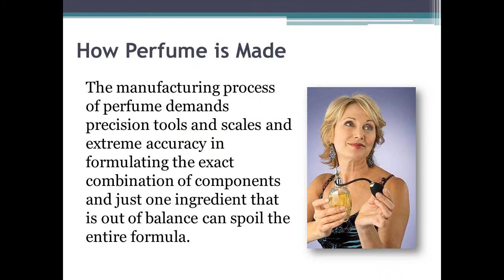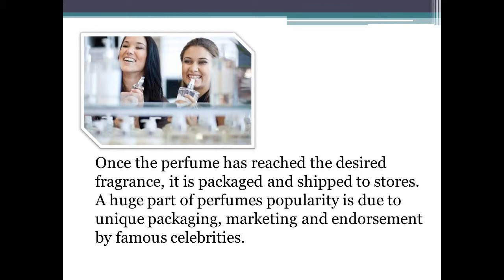How are Perfumes and Fragrances Made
I Love Fragrance
Runaway Bay Shopping Centre
Lae Drive
Runaway Bay, QLD 4216

The origins of perfumes and fragrances can be traced back to before the Egyptian period when pure extracts of essential oils were combined in many different mixtures  to formulate an array of scents. Throughout the centuries, people have created fragrances from raw materials such as spices, leaves, herbs, fruits, wood bark and flowers to mask body odor.  The process of making perfume back then was so costly and time consuming that it was used almost exclusively by royalty, and King Louis XIV of France was known to use it in excess.

Centuries later perfume production became more simplified and synthetic chemical components replaced most of the essential oils used in perfume making.  Fragrances were introduced which was a lighter and watered down version of concentrated perfume, making it even more affordable for people other than royalty.  The more natural oil components a perfume contains, the more costly it becomes.  Perfume designers are constantly creating original fragrances and because oils are not always secreted naturally by certain plants, synthetic chemicals were created for use in these designer fragrances.

The Perfume Making Process

Most perfumes currently on the market are composed of less than 1% of the flower essences derived from plant species known to contain the natural oils that are necessary for the production of perfume.  The rest consists of synthetic chemicals,  preservatives and animal substances used as fixatives that enables perfume to preserve its odor for long periods of time.  Most perfumes today contain between 78% to 99% denatured ethyl alcohol, the balance coming from essential flower essences and oils.  Some perfume and fragrance formulas may also contain other substances such as resins, coal tar, mosses and other synthetic compounds to produce a longer lasting effect.

How Perfume is Made

The manufacturing process of perfume demands precision tools and scales and extreme accuracy in formulating the exact combination of components and just one ingredient that is out of balance can spoil the entire formula.

Perfume ingredients are processed by extracting natural oils from plants, scents from animal derived fatty substances, and creating specially formulated synthetic fragrances, which is done by chemists.  Extraction methods include steam distillation, expression and solvent extraction.
After completing the extraction process, perfume making can begin by blending together different scents and substances according to a precise formula.  Ethyl alcohol is added for dilution depending on whether it will be a concentrated perfume, a fragrance or an eau de toilette.
The best and the most costly perfumes are made from scents that have been aged for up to a year to create a stronger fragrance.

Once the perfume has reached the desired fragrance, it is packaged and shipped to stores.  A huge part of a perfume's popularity is due to unique packaging, marketing and endorsement by famous celebrities.

More information about I Love Fragrance can be found at the following links: